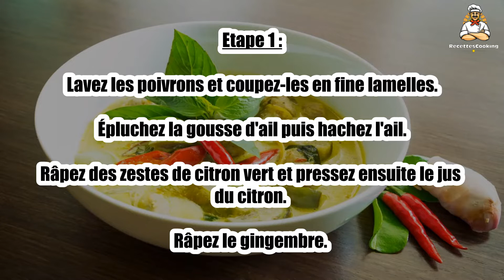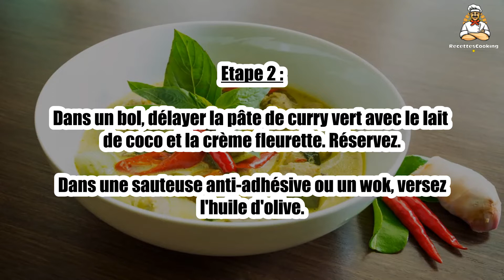Recette : Sauté de lotte au curry vert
Bonjour à tous, aujourd’hui recettescooking.com vous présente la recette suivante : Sauté de lotte au curry vert

TEMPS TOTAL : 50 min
Préparation : 20 min
Cuisson : 30 min

Ingrédients :

1,5 kg de lotte
1 c. à soupe de pâte de curry vert
1 poivron rouge
1 poivron jaune
1 gousse d'ail
1 cm de gingembre
30 cl de lait de coco
15 cl de crème fleurette
1/2 citron vert
1 c. à soupe d'huile d'olive
sel, poivre

Etape 1 : Lavez les poivrons et coupez-les en fine lamelles. Épluchez la gousse d'ail puis hachez l'ail.

Râpez des zestes de citron vert et pressez ensuite le jus du citron. Râpez le gingembre.

Etape 2 : Dans un bol, délayer la pâte de curry vert avec le lait de coco et la crème fleurette. Réservez.

Dans une sauteuse anti-adhésive ou un wok, versez l'huile d'olive.

Etape 3 : Ajoutez alors les lamelles de poivron puis faites colorer sur feu doux quelques minutes.

Ajoutez ensuite l'ail et le gingembre et mélangez. Versez ensuite le mélange lait de coco/ curry vert dans la sauteuse.

Etape 4 : Faites chauffer à feu doux 5 min. Coupez la lotte en cubes et ajoutez les morceaux dans la sauteuse.

Salez, poivrez à votre convenance. Mélangez le tout pour que la lotte cuise dans le jus de lait de coco/curry vert.

Etape 5 : Couvrez et laissez cuire 25 min à feu doux.

À la fin de la cuisson du sauté de lotte au curry vert, versez la préparation dans un plat à service puis ajoutez les zestes de citron vert et le jus. Servez chaud.

00:00 Recette : Sauté de lotte au curry vert
00:20 Informations sur le temps de cuisson
00:32 Ingrédients
00:46 Etape 1 : Sauté de lotte au curry vert
01:00 Etape 2 : Sauté de lotte au curry vert
01:16 Etape 3 : Sauté de lotte au curry vert
01:29 Etape 4 : Sauté de lotte au curry vert
01:43 Etape 5 : Sauté de lotte au curry vert